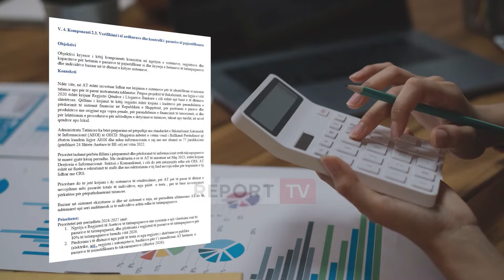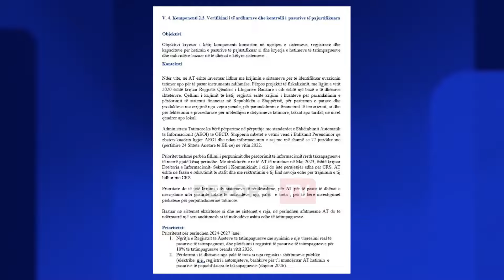Tatimet nisin auditimin e pasurisë së milionerëve, në sitë 33 të parët! Makinat e luksit do të...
Drejtoria e Përgjithshme e Tatimeve ka nisur hetimin e pasurisë për milionerët e vendit. Deri tani janë audituar 33 të pasurit të parë, dhe lista do të zgjerohet deri në 200 individë brenda 2027-ës. Tatimet po ballafaqojnë të ardhurat e deklaruara me pasuritë që disponojnë, përfshirë justifikimin e makinave luksoze.